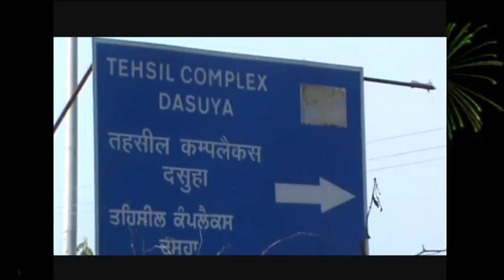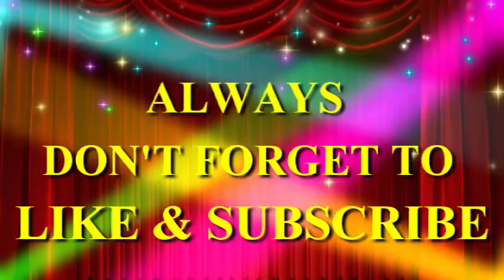ਦਸੂਹਾ ਵਿਖੇ ਹੋਏ ਜਬਰਜਨਾਹ ਦੀ ਦਿਲ ਦਹਿਲਾਉਣ ਵਾਲੀ ਘਟਨਾ ਦਾ ਪ੍ਰਸਾਰਣ ਯੂ ਫੋਰ ਨਿਊਜ ਵੈਬ ਟੀਵੀ ਤੇ